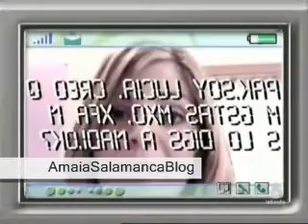Amaia Salamanca en SMS 1x04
04. Todo menos miedo.
Gonzalo sugiere a Edu que si quiere salir del colegio de menores, tiene que dar pena a Cristina para que ésta le acoja como ya lo hizo en su día con Luisa, la secretaria del bufete. Lucía le manda un sms a Paco confesándole que le gusta, pero el móvil de éste cae en manos de Paula y Sonia que aprovechan la ocasión para reírse de ella. Álvaro se tiene que marchar al servicio militar. Cristina sigue sin saber cómo tratar a Paula, lo único que hacen es discutir y sus castigos no están siendo efectivos ya que la chica se rebela contra su madre.